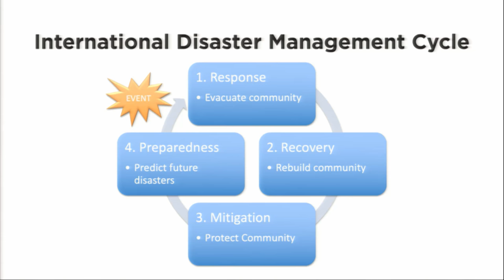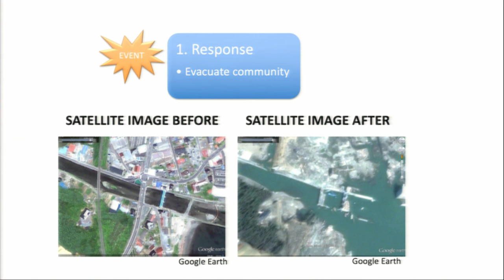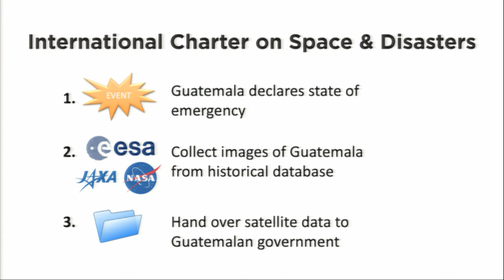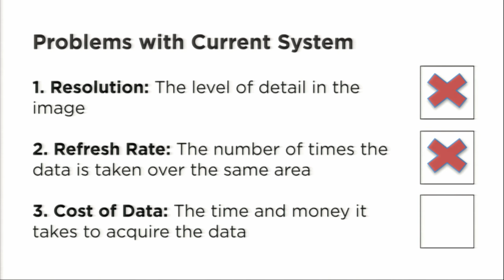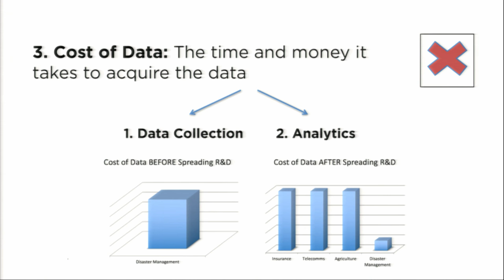Space Technologies for Natural Disaster Management | Sinead O'Sullivan | TEDxStormont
Synopsis: There are hundreds of natural disasters that affect thousands of people globally every year. This talk discusses the problems with the current system of disaster management, and how advanced space technologies can transform the sector.

Sinead is an aerospace engineer and an Entrepreneurship Fellow at the Harvard Business School, with previous experience at NASA, the European Space Agency and the UK Space Agency. She currently leads a team of engineers to integrate data from satellites and drones. By combining space technology with Artificial Intelligence, her company is challenging the status quo of humanitarian disaster relief. Sinead was appointed both a Sainsbury Management Fellow by the Royal Academy of Engineering and an Emerging Space Leader by the International Astronautical Federation in 2016.